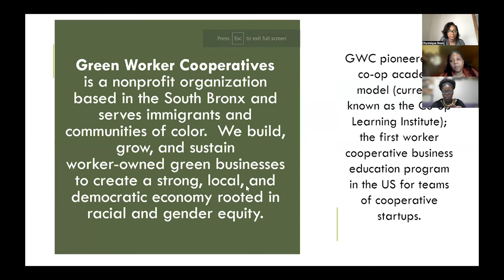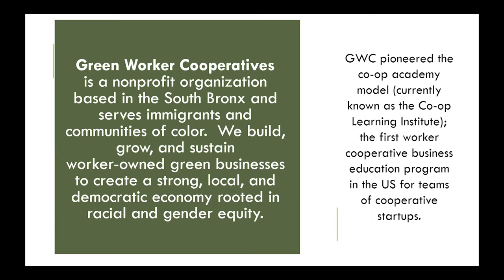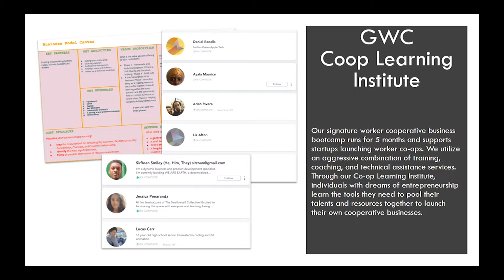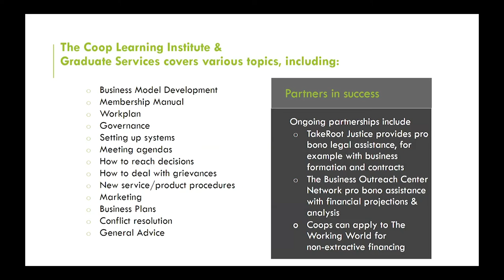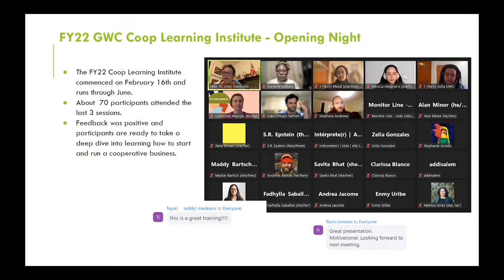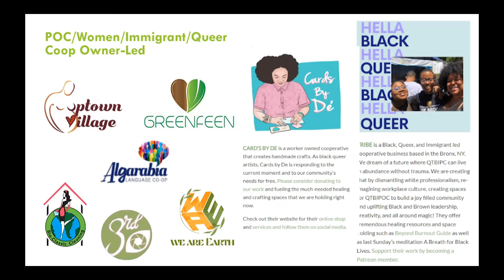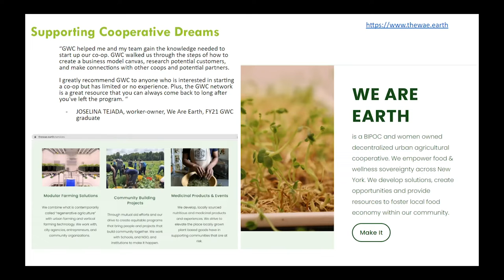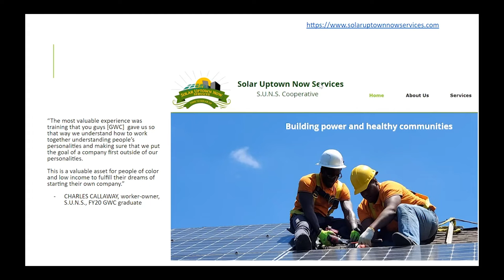BlackCoopsMatter: Danielle LeBlanc and Lucretia John of Green Worker Cooperatives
Danielle LeBlanc is the Interim Director and Co-op Developer Green Worker Cooperatives. Danielle is invested in promoting financial inclusion, entrepreneurship, and community development. Currently, she consults with small businesses, start-ups, and nonprofits on such matters as marketing and proposal development.

Lucretia John is the Development Coordinator of Green Worker Cooperatives. She is dedicated to working across differences to build community for racial and gender justice, healing, and transformation. This life work has been actualized through community organizing, grantmaking, resource sharing (via institutional and individual giving), food justice, and connecting to and implementing strategies for long-term individual, communal, and ecological sustainability.

This interview is part of the BlackCoopsMatter series. The purpose of the series is to build a knowledge base for organizing and building a Black cooperative movement.